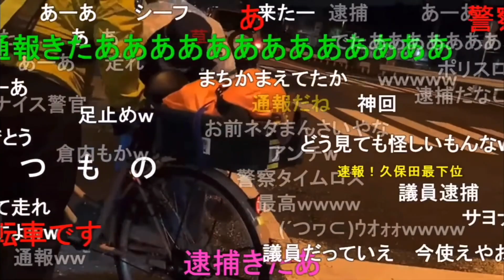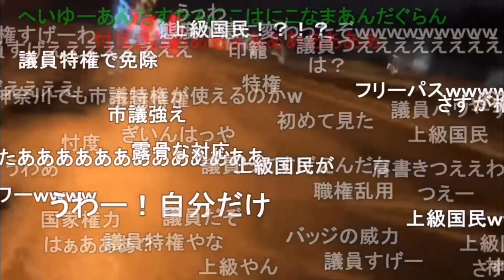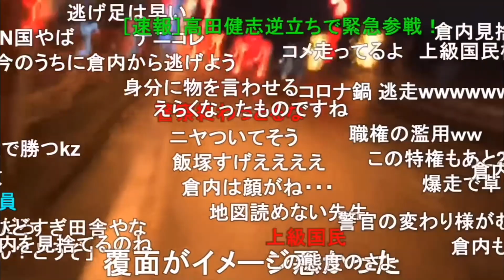【暗黒放送】議員特権発動！警察の職質をパスする横山緑【2020/10/11】